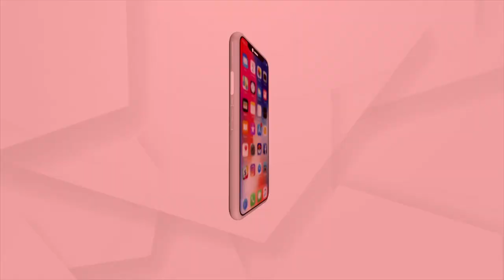ନୌସେନା ଅଧିକାରୀ କମୋଡୋର ଏନ.ପି ପ୍ରଦୀପଙ୍କ ବାର୍ତ୍ତା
ସମୁଦ୍ର ଭିଜିଲ ବ୍ୟାୟାମ ଉପରେ ଦାୟିତ୍ୱରେ ଥିବା ନୌସେନା ଅଧିକାରୀ କମୋଡୋର ଏନ.ପି ପ୍ରଦୀପଙ୍କ ବାର୍ତ୍ତା. |